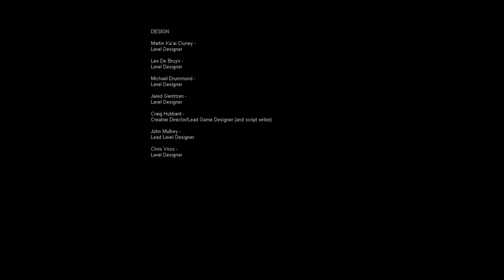KireFlu plays: F.E.A.R! - LAST EPISODE! Pt. 16